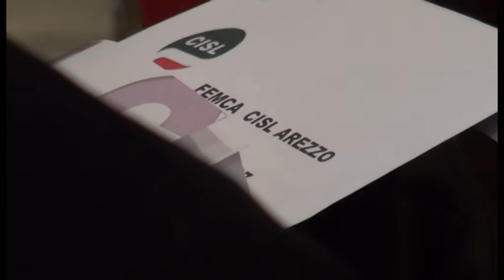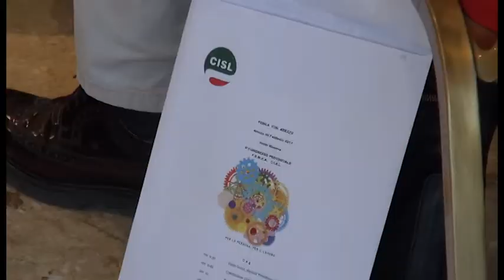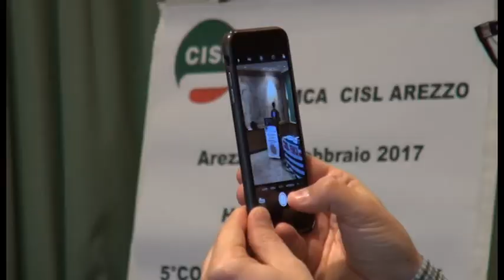Ad Arezzo 5° congresso territoriale Femca Cisl